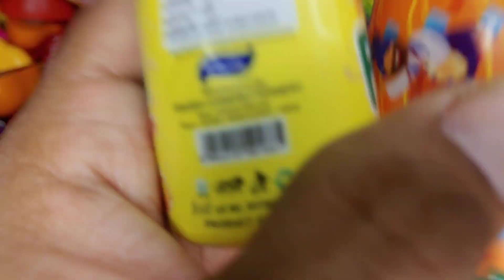new colourful cutting fruits and yummy choco cream